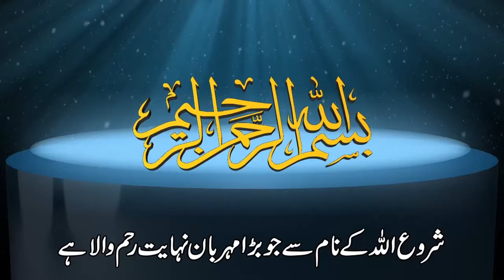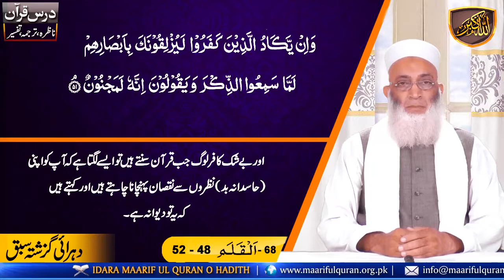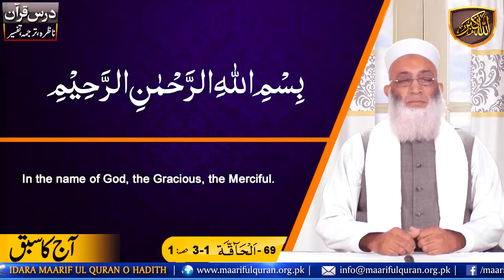Dars-e-Quran Urdu. Dars No 2033 ( Surah Al-Haaqqa Ayat 01 - 03 Part-1 ) درس قرآن سُوۡرَةُ الحَاقَّة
Dars-e-Quran  ( Surah Al-Haaqqa Ayat 01 - 03 Part-1 ) درس قرآن سُوۡرَةُ الحَاقَّة